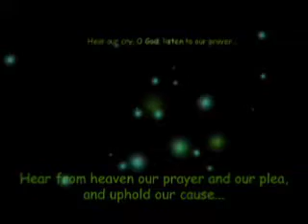24 Hours of Prayer Ad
An ad i developed for a 24 hour event my church held in September 2007. We prayed for everything from the families in the church, to the neighborhood, to the churches future ventures. Cool things have been happening at Judah Christian Community!